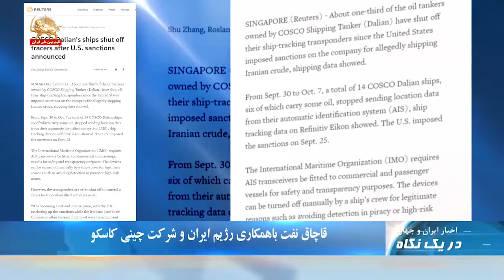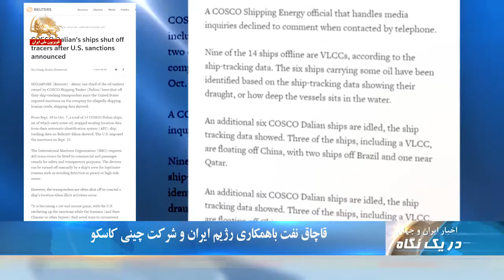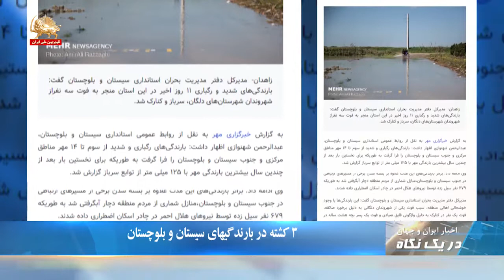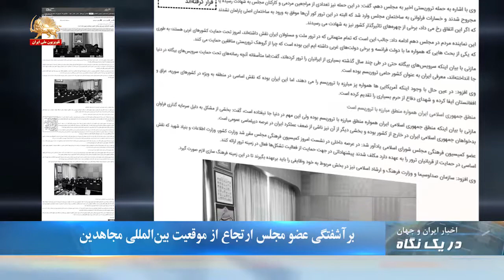قاچاق نفت باهمکاری رژیم ایران و شرکت چینی کاسکو-دریک نگاه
به گزارش خبرگزاری رویترز شماری از نفتکش‌های متعلق به شرکت چینی کاسکو برای رد گم کردن،  رادار شناسایی خود را خاموش کرده‌اند. احتمال داده می‌شود که  این نفتکش‌ها برای حمل و نقل غیرقانونی نفت خام ایران به کار برده  می‌شوند. حرکت تانکرها با خاموش کردن رادار شناسایی از جمله شیوه‌هایی است که  رژیم  ایران برای حمل و نقل نفت خود استفاده می‌کند.
خاطرنشان می شود وزارت خزانه داری آمریکا، روز چهارشنبه سوم  مهر ماه پنج فرد و شش نهاد چینی را به دلیل نقض تحربمهای آمریکا علیه رژیم ایران تحریم کرد که از جمله آنها، دو شرکت تابعه کشتیرانی کاسکو  بودند.